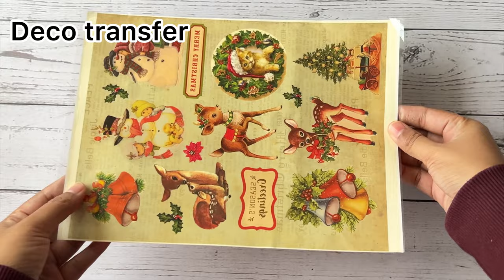Christmas special art and craft ideas Part 1 || My first decoupage art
Materials I have used here: -
MDF tray, decoupage paper, deco transfer, deco magic glue, stencil, texture paste, varnish, metallic wax

COPYRIGHT INFORMATION:
If you make this same art and post it in social media then make sure add my channel link
All rights are reserved, videos produced by this channel intended for private use only.